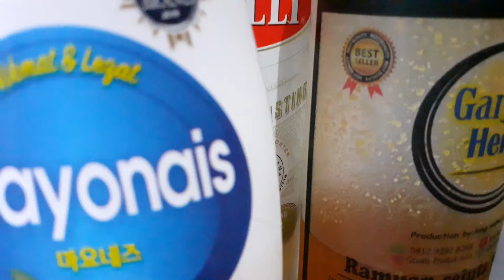ANTI TENSI TINGGI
Jus Labu Siam Muda

Untuk terhindar dari ketergantungan Obat2an Penurun Tensi tinggi, yang biasanya di konsumsi para pasien puluhan/belasan TAHUN, setiap hari. COBALAH.

Saran dari teman2/teman dokter juga, yang SUDAH lama membuktikannya terhadap diri mereka sendiri, dan anggota KELUARGA nya. Dan kami SUDAH membuktikannya sendiri juga.

Tensi Pasien yang 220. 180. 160. Sekarang SUDAH NORMAL lagi. Menjadi 120. 110 an.

Jadi bisa di VAKSIN.

Hikmah lainnya, bercak hitam di muka. Jadi hilang. Muka jadi LEBIH kinclong. Tangan ikutan mulus dan putih.